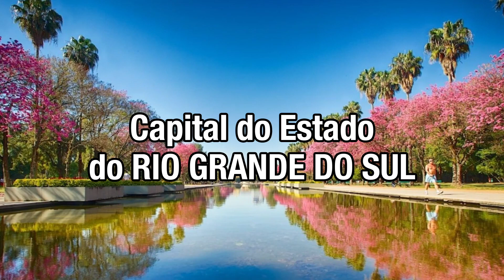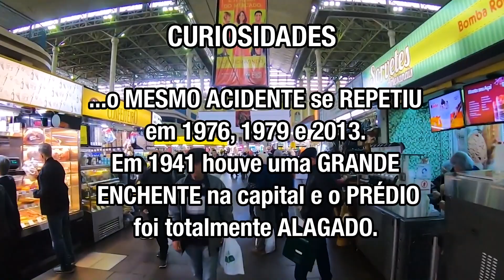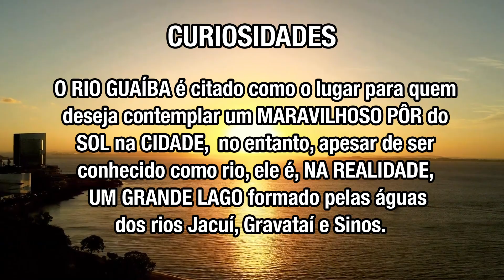CIDADE DE PORTO ALEGRE - DADOS E CURIOSIDADES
Top Brasil apresenta:
Cidade de Porto Alegre. Conheça a cidade como os dados da cidade, pontos turísticos, curiosidades e muito mais. Quer saber mais sobre alguma cidade? Deixe nos comentários.

*Observação: O estádio de futebol que aparece no vídeo como Arena do Grêmio, na realidade é o estádio José Pinheiro Borda (Estádio Beira-Rio), localizado às margens do lago Guaíba na cidade de Porto Alegre.